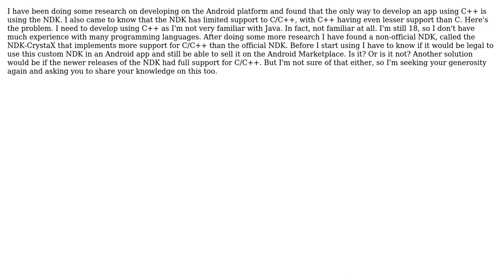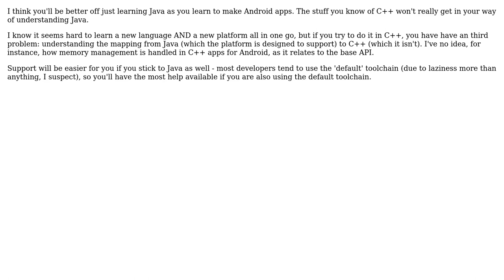Software Engineering: Developing using a non-official kit on the Android? (2 Solutions!!)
Software Engineering: Developing using a non-official kit on the Android?

With thanks & praise to God, and with thanks to the many people who have made this project possible! | Content (except music & images) licensed under CC BY-SA | Music | Images & others | With thanks to user T0rm3nt0R user Michael Kohne user COD3BOY and the Stack Exchange Network Trademarks are property of their respective owners. You are responsible for your own actions.